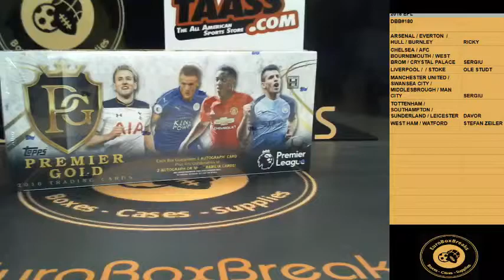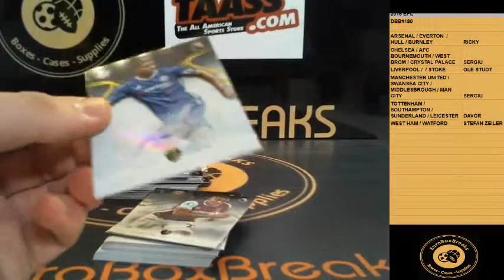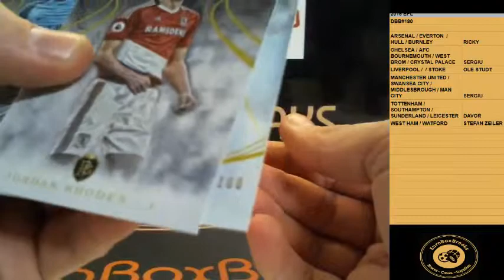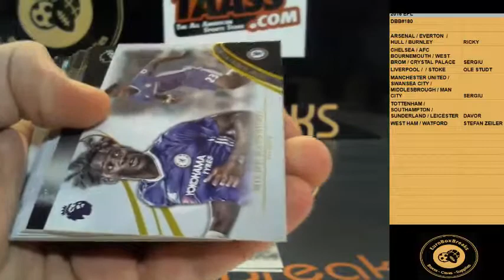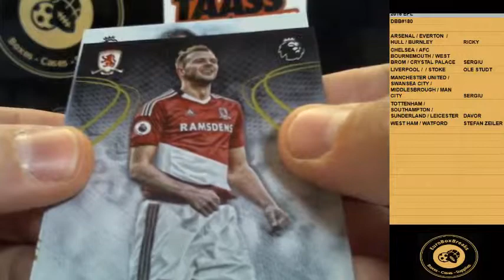SOCCER DBB#180 - 2016 Topps Premier Gold 1 Box Break